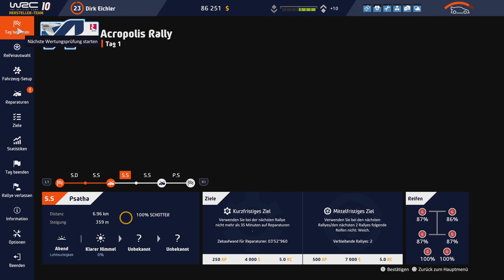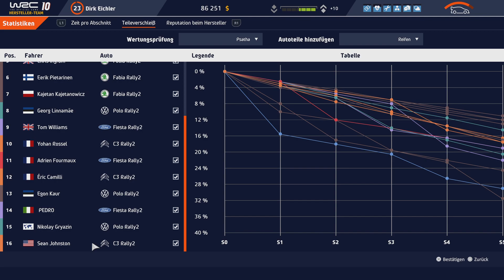WRC 10 FIA World Rally Championship 2. Rennen der Rallye Griechenland gewonnen